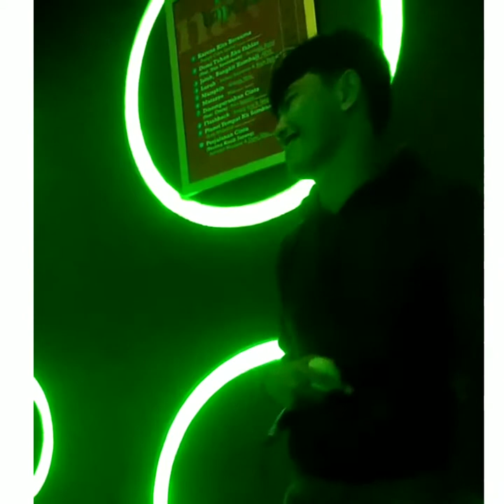Seventeen Menemukanmu @Cover Tommy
horas medan tlong di scraber ya tq